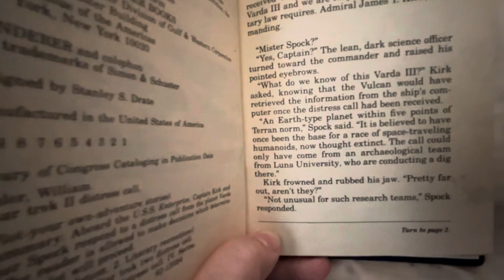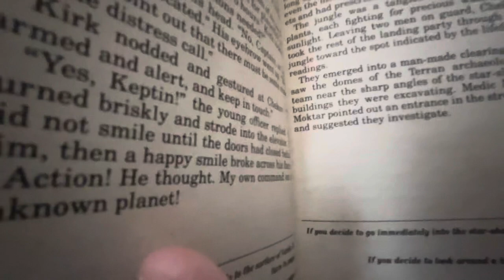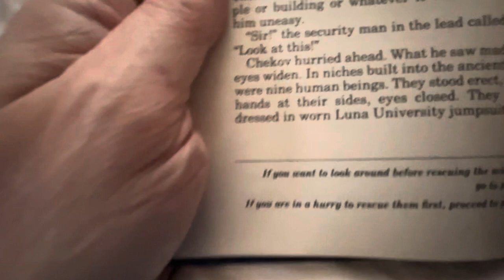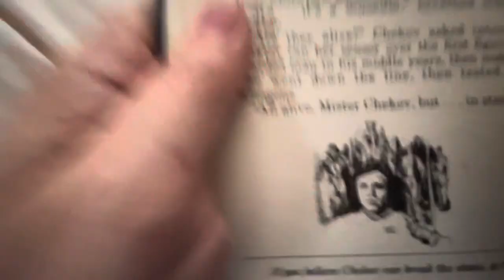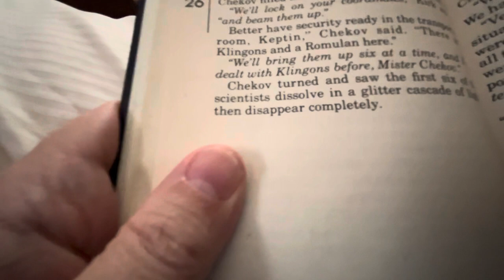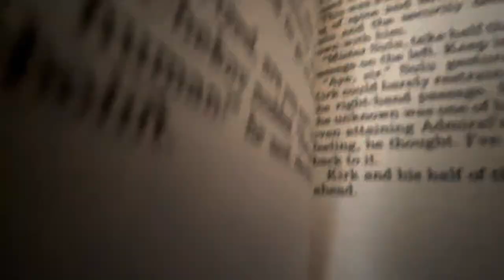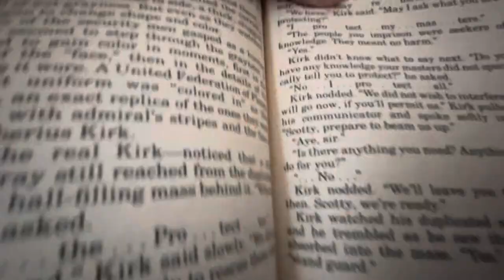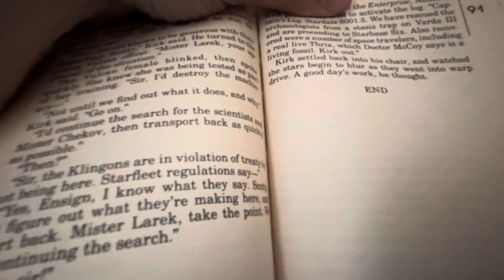Story Time: DISTRESS CALL, Star Trek II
A Star Trek Plot-Your-Own-Adventure book. By Rotsler.